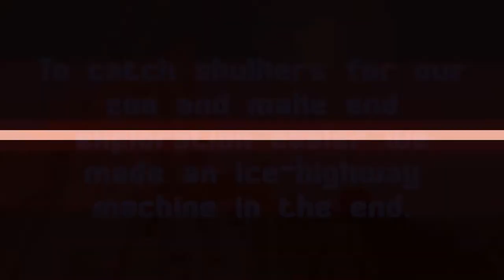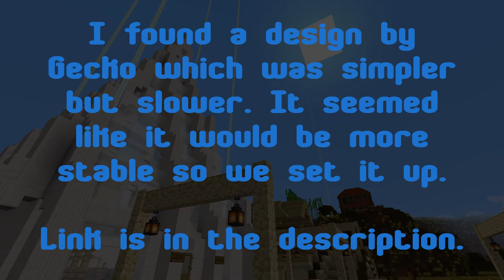We made an ice highway machine in the end!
We want to get some shulkers and bring them to the overworld, also we want to make it a bit easier for newer players to get access to the outer end to find wings.  We needed a solid ice road in the end.  We tried a very complex ilmango machine, but after 3 rebuilds it just won't work on a paper server, so we found another design which is easier and more stable.  In addition, it's more fail-safe...if we lose armor stands, you can just walk the path afterwards and freeze the water sources which are correctly places.

Within the first 10k blocks, we even found a tall end city which will be PERFECT for capturing shulkers and getting them back to the overworld.  This was a HUGE success!